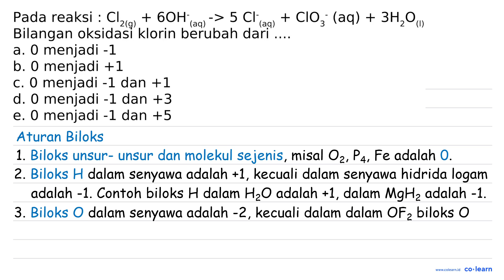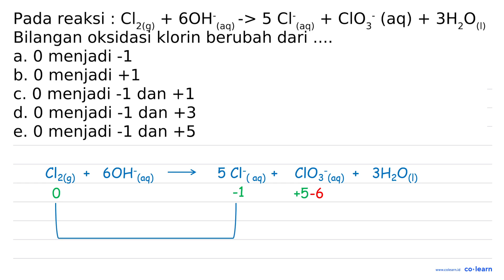Clz(q) 3H,00 Pada reaksi 6OH (aq) -&gt; 5 Cl(aq) CIO3 (aq) + Bilangan oksidasi klorin berubah dar...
Clz(q) 3H,00 Pada reaksi 6OH (aq) -&gt; 5 Cl(aq) CIO3 (aq) + Bilangan oksidasi klorin berubah dari 0 " " menjadi -1 a. 0 b. 0 menjadi +1 menjadi -1 dan 0 +1 C. d. 0 menjadi -1 dan +3 menjadi -1 dan e. 0 +5

Topik atau Materi: Bilangan Oksidasi Unsur dalam Senyawa atau Ion - Reaksi Reduksi dan Oksidasi serta Tata Nama Senyawa - Kimia Fisik dan Analisis - Kimia Kelas 10 SMA -

00:00 : Bedah Soal
01:00 : Konsep, rumus dan pengertian Bilangan Oksidasi Unsur dalam Senyawa atau Ion
01:18 : Langkah penyelesaian soal
00:53 : Jawaban akhir
01:23 : Penutup